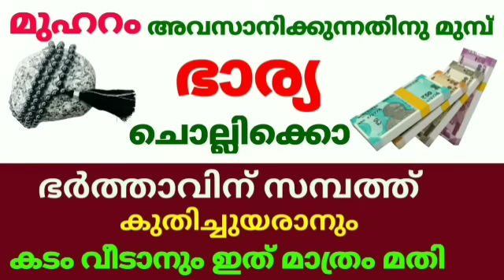മുഹറം തീരുന്നതിനു മുമ്പ് ഭാര്യ ചൊല്ലിക്കോ ഭർത്താവിന് സമ്പത്ത് കുതിച്ചുയരാനും കടം വീടാനും ഇത് മതി